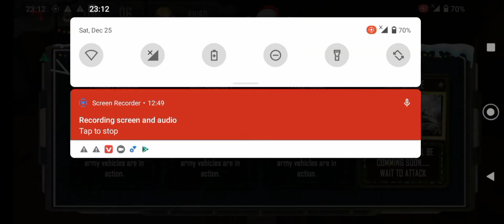Army truck driver|| Best Offline Game 2021 Army truck driver|| HD gamming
car-driving-simulator-car-parking&fasten-4x4-level-no-6 Normalizing-gaming.mp4
GAME LEVEL:-
             GRANNY CHAPTER NO 1
     chapter no. 1
Level links:-

Please like, subscribe& share my Prado car driving and tell me in the comment section when we made more videos different and difficult so tell me the name of hard game I hope u you are very excited with my Prado gaming we were apply very attracted music and memes with stickers